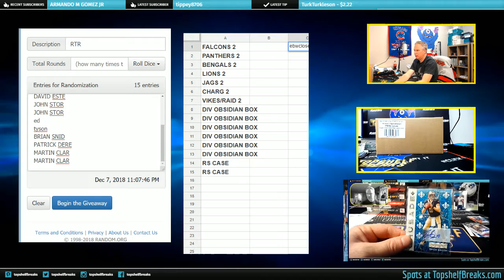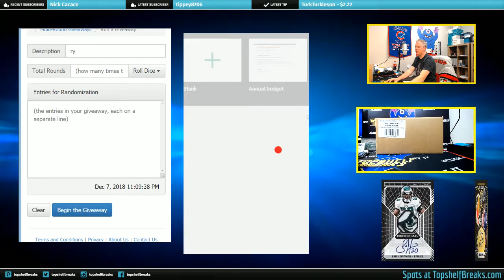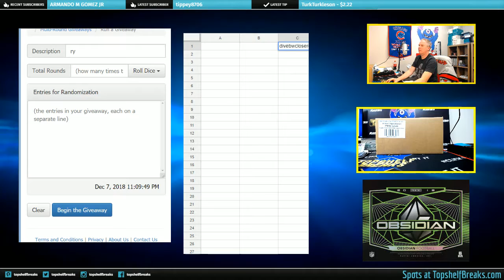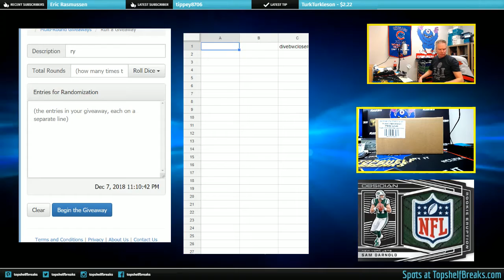THE CLOSER EBW WINNERS OBSIDIAN AND ROOK STARS